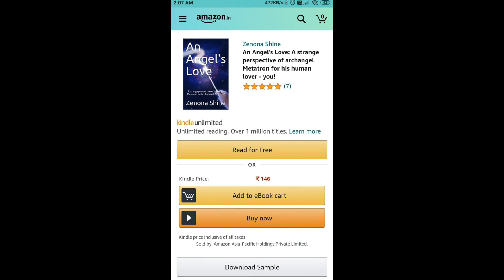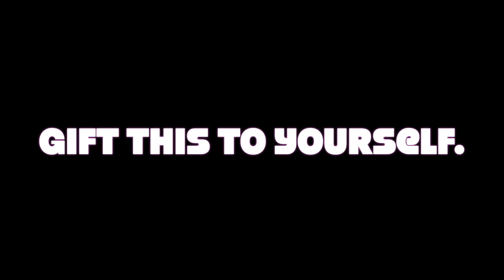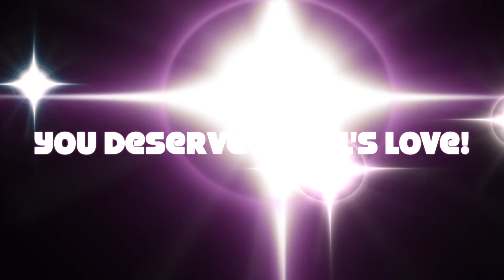BookLaunch | An Angel's Love | Archangel Metatron's love for you | Gift yourself today!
Welcome Tribe!
Introducing my new book "An Angel's love". This book is dedicated to you. Enjoy!

Available on other kindle stores also.